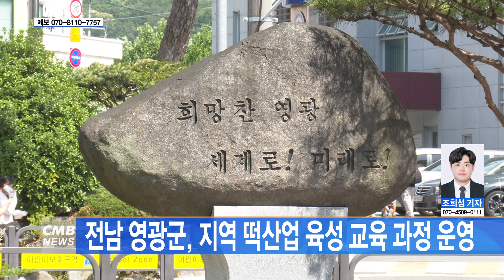[전남뉴스] 전남 영광군, 지역 떡산업 육성 교육 과정 운영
■CMB뉴스

전남 영광군이 지역 떡산업 육성 기반을 마련하기 위해 관련 교육 과정을 운영합니다.

지난 22일 영광군에 따르면,
교육은 모두 2개의 프로그램으로 나눠져 오는 10월까지 운영되고,
식품 제조 가공에 대한 이론과 마케팅 실무 역량 강화 등
떡 산업과 관련된 여러 작업을 배울 수 있게 구성됐습니다.

모집 기간은 오는 26일까지고,
상세 과정과 신청 방법 등 교육과 관련된 자세한 내용은
영광군 홈페이지 '고시공고'나
영광군농업기술센터 홈페이지 공지사항을 통해 확인할 수 있습니다.